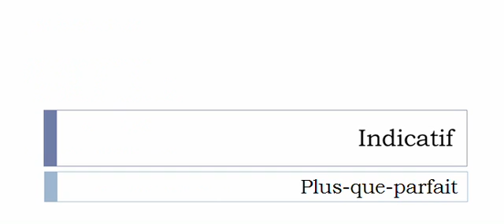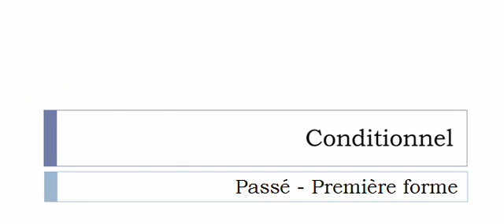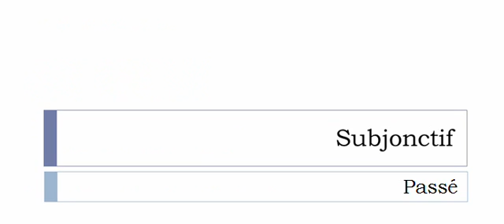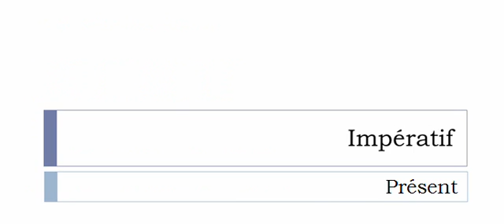Französisch lernen = Konjugation = Frustrer